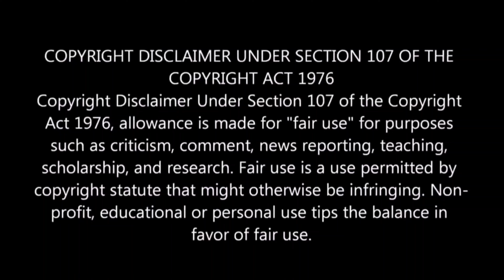AMARAN TEASER REACTION | Ulaganayagan Kamal Haasan | Sivakarthikeyan | Rajkumar | GV Prakash